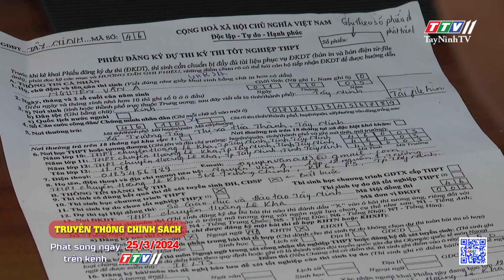Trailer Chuyên mục TRUYỀN THÔNG CHÍNH SÁCH phát sóng ngày 25-3-2024 | TayNinhTVDVC